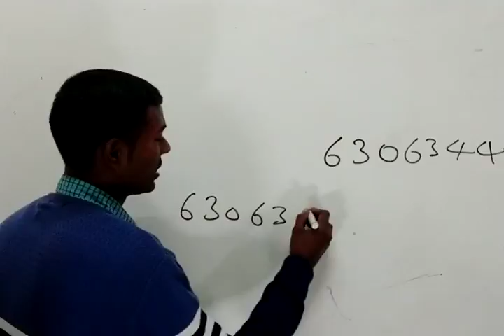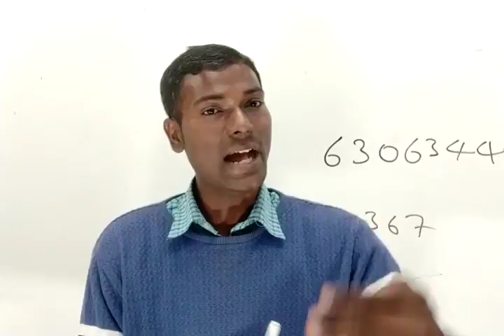लोअर पीसीएस 2019 की परीक्षा में भूगोल के वीडियो के लिए अपने सुझाव जरूर दे।